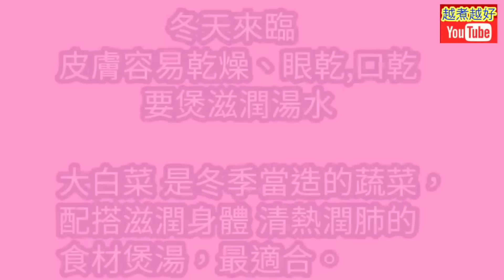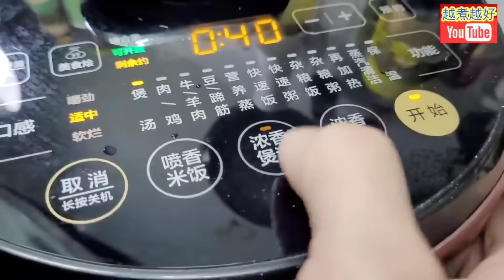乾燥滋潤湯👄冬天特別乾燥🥓口唇爆裂👄眼乾👁口乾😟手腳爆拆🙌體外潤膚露🛀體內要飲湯🥘素湯亦🉐滋潤皮膚 潤肺清肺熱💦解渴利尿👍舒緩喉部不適😷美顏👍材料配合👈湯味濃郁❄️冬季必飲湯水💯易煲易買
木瓜花生雞腳袪濕湯

煲靚湯🔥去濕湯💦滋潤湯💗

請幫我分享給一個朋友🙏
多謝你支持 👈🙏🤝💖😊

⬇️⬇️English recipe follows⬇️⬇️
皮膚乾燥，潤肺潤膚湯

材料：
大白菜2棵（大約半斤）
雪耳1個
紅蘿蔔1個
菜乾1兩
馬蹄8粒
粟米1支
豬腱12兩
蜜棗3粒

處理：
1. 雪耳，清水浸20分鐘。
    菜乾，清水浸20分鐘。
2. 白菜1開4，清水浸10分鐘。
3. 紅蘿蔔，去皮。
4. 馬蹄，清水沖洗乾淨，切去兩端，輕手去皮。
5. 紅蘿蔔、粟米、蜜棗及馬蹄，清水洗淨。
6. 紅蘿蔔，切一舊舊，放入煲。
7. 粟米，切細舊，放入煲
8. 馬蹄，輕手拍一下，放入煲。
9. 白菜已浸好，沖洗乾淨，擎乾水。
10. 雪耳，揸乾水，清水洗乾淨，再揸乾水。
11. 菜乾，清水沖洗幾次，揸乾水。
12. 菜乾，1開2，放入煲。
13. 雪耳，1開4，放入煲。
14. 白菜，放入煲。
15. 豬腱，在上面切幾刀，放入煲。
16. 加水落真空煲，加入清水至4升容量，煲40分鐘，焗1小時。
       如果用明火煲，加入清水至4升半容量。大火滾起湯後，轉中慢火，煲90分鐘，焗1小時，就可以了。
17. 用“濃香煲湯”功能，煲40分鐘，完成。
18. 湯焗1小時，就可以飲用了。

Dry skin?  Make a moisturizing soup. 👍👍

Ingredients:
Pak choy 2 Nos. (About half catty)
Snow fungus 1 No.
Carrot 1 No.
Dried pak choy 1 tael
Water chestnuts 8 Nos.
Sweet corn 1 No.
Pork shank 12 taels
Candied dates 3 Nos.

Preparation:
1. Snow fungus, soak in tap water for 20 minutes.
    Dried pak choy, soak in tap water for 20 minutes.
2. Pak choy, divide 1 pak choy into 4 pieces.  Soak in tap water for 10 minutes.
3. Carrot, get it peeled.
4. Water chestnut, rinse with tap water.  Cut both ends, lightly peel.
5. Carrot, sweet corn, candied dates and water chestnut, rinse thoroughly.
6. Carrot, cut in pieces, put in pot.
7. Sweet corn, cut in pieces, put in pot.
8. Water chestnut, beat lightly, put in pot.
9. Pak choy, has already been soaked well.  Rinse thoroughly and hang dry.
10. Snow fungus,  squeeze it.  Rinse thoroughly  and squeeze it again.
11. Dried pak choy, rinse it several times, squeeze it.
12. Dried pak choy, divide 1 pak choy into 2 pieces.  Put into pot.
13. Snow fungus, divide it into 4 pieces.  Put into pot.
14. Pak choy, put into pot.
15. Pork shank, make 4 cuts on it.  Put into pot.
16. Add water into vacuum cooker, up to 4L volume of it.  Cook for 40 minutes and leave it for an hour.
       If the soup is to be made by gas cooker, add water up to 4.5L.  Heat up at high flame.  Turn to medium~low flame after boils up.  Boil for 90 minutes.  Leave it for an hour.  Then can be  served.
17. Use "porridge/soup" function, cook for 40 minutes.  Complete.
18. Leave the soup in the cooker for 1 hour.  Serve.